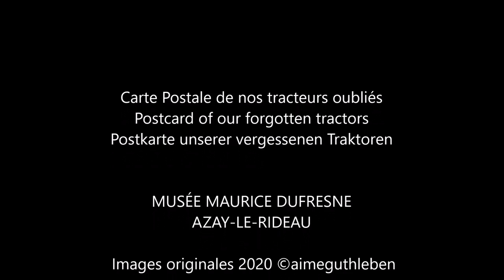Carte Postale de tracteurs oubliés - Postcard forgotten tractors - Postkarte vergessenen Traktoren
Carte Postale de tracteurs oubliés.     MUSÉE MAURICE DUFRESNE AZAY-LE-RIDEAU
Exposés à l'extérieur ou en mise en scénographie à l'intérieur, toutes les machines sont dans l'état de leurs utilisations d'antan. Il y a toute une histoire autour de ces matériels, grâce aux femmes et aux hommes qui les ont construits puis grâce au travail des agriculteurs pour qui la vie était un peu plus facilitée. Aujourd'hui, il y a certes des rassemblements de telles machines mais je suis heureux de vous partager cette deuxième visite de ce Musée formidable. N'hésitez pas à vous y rendre, il y a encore beaucoup de choses à découvrir. Une pensée particulière pour ceux qui travaillent la terre en toute saison et cela pour nous fournir des produits de nos terroirs respectifs, à l'heure où les prix flambent en France et où les paysans sont si souvent oubliés. N'oublions pas que nos terres agricoles étaient bien nourricières et suffisantes un temps passé pour chaque famille autant à travers la France qu'à travers le monde. Bonne découverte de cette carte postale avec une musique composée en 2022 dans mon studio et local d'enregistrement en 9 pistes pour les informations techniques.
Bien à vous toutes et tous, avec une pensée pour ceux qui ne peuvent plus travailler la terre car elle a été déchiquetée par les armées, les véhicules et chars et les bombardements lors des différentes guerres, dont les deux guerres mondiales ! N'oublions pas ceux chez qui la guerre est arrivée il y a quelques jours déjà, après celle contre la Covid, celle des armes est bien présente dans de nombreux pays.

Forgotten Tractors Postcard.            MAURICE DUFRESNE AZAY-LE-RIDEAU MUSEUM
Displayed outside or staged inside, all the machines are in the state of their former uses. There is a whole story around these materials, thanks to the women and men who built them and then thanks to the work of the farmers for whom life was a little easier. Today, there are certainly gatherings of such machines but I am happy to share with you this second visit to this wonderful Museum. Do not hesitate to go there, there are still many things to discover. A special thought for those who work the land in all seasons and this to provide us with products from our respective regions, at a time when prices are soaring in France and when farmers are so often forgotten. Let's not forget that our agricultural land was well nourishing and sufficient for a time spent for each family as much throughout France as throughout the world. Good discovery of this postcard with music composed in 2022 in my studio and recording room in 9 tracks for technical information.
Sincerely to all of you, with a thought for those who can no longer work the land because it has been torn apart by armies, vehicles and tanks and bombardments during the various wars, including the two world wars! Let's not forget those in whom the war arrived a few days ago already, after that against the Covid, that of weapons is very present in many countries. Let's not forget them.

Vergessene Traktor-Postkarte.          MAURICE DUFRESNE MUSEUM AZAY-LE-RIDEAU
Außen ausgestellt oder innen inszeniert, alle Maschinen befinden sich im Zustand ihrer früheren Verwendung. Es gibt eine ganze Geschichte um diese Materialien, dank der Frauen und Männer, die sie gebaut haben, und dank der Arbeit der Bauern, für die das Leben ein wenig einfacher war. Heute gibt es sicherlich Ansammlungen solcher Maschinen, aber ich freue mich, diesen zweiten Besuch in diesem wunderbaren Museum mit Ihnen zu teilen. Zögern Sie nicht, dorthin zu gehen, es gibt noch viel zu entdecken. Ein besonderer Gedanke für diejenigen, die das Land zu allen Jahreszeiten bearbeiten und uns mit Produkten aus unseren jeweiligen Regionen versorgen, in einer Zeit, in der die Preise in Frankreich explodieren und die Landwirte so oft vergessen werden. Vergessen wir nicht, dass unser Ackerland gut ernährend und ausreichend für eine Zeit war, die jede Familie sowohl in Frankreich als auch in der ganzen Welt verbrachte. Gute Entdeckung dieser Postkarte mit Musik, die 2022 in meinem Studio und Aufnahmeraum in 9 Spuren für technische Informationen komponiert wurde.
Mit freundlichen Grüßen an Sie alle, mit einem Gedanken an diejenigen, die das Land nicht mehr bearbeiten können, weil es während der verschiedenen Kriege, einschließlich der beiden Weltkriege, von Armeen, Fahrzeugen und Panzern und Bombardierungen auseinandergerissen wurde! Vergessen wir nicht diejenigen, bei denen der Krieg bereits vor einigen Tagen angekommen ist, danach gegen den Covid, der der Waffen ist in vielen Ländern sehr präsent. Vergessen wir sie nicht.